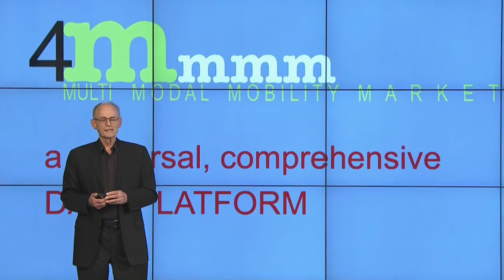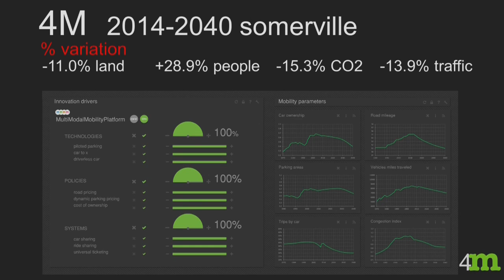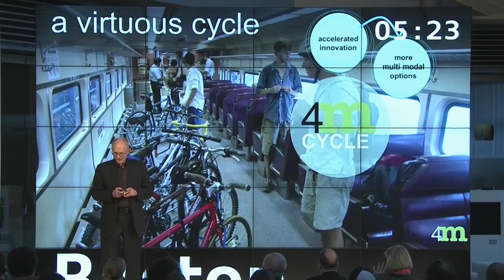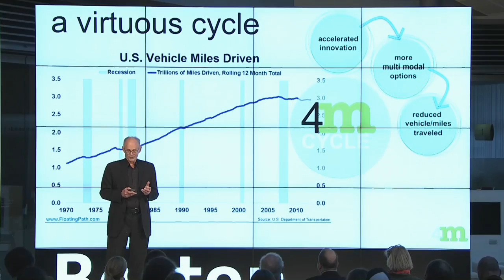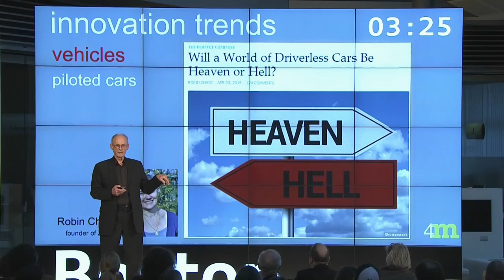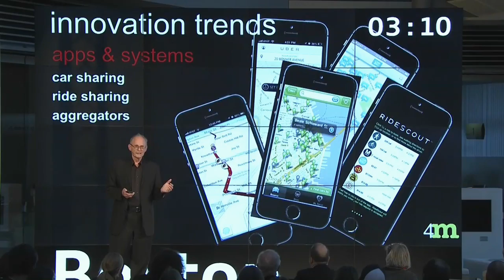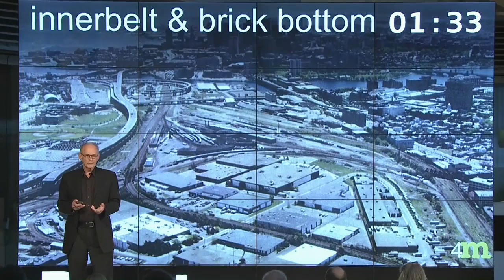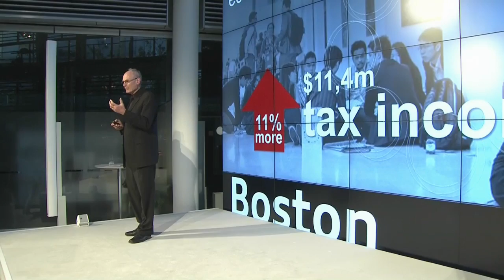Audi Urban Future Award -- Science Slam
Team Boston